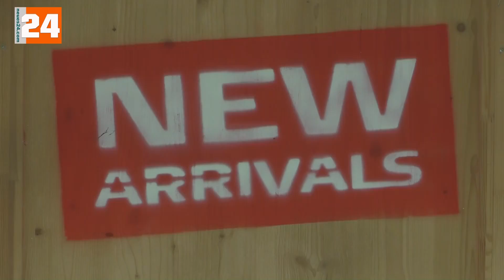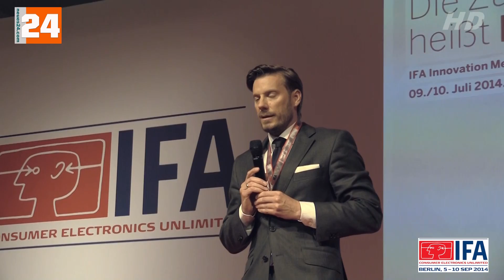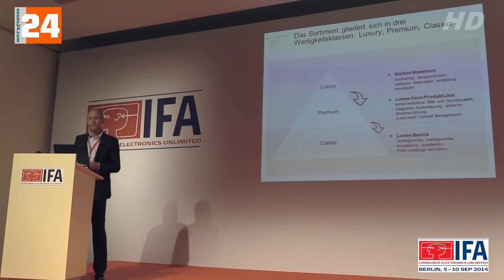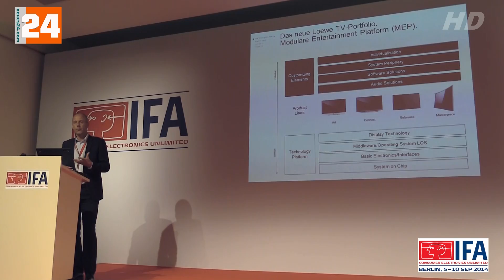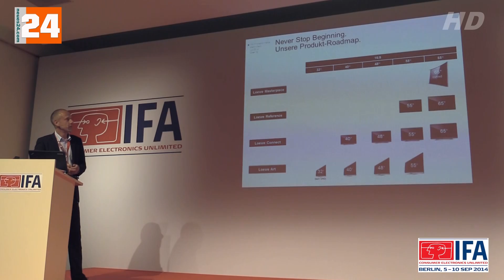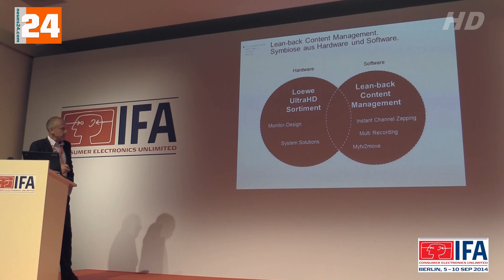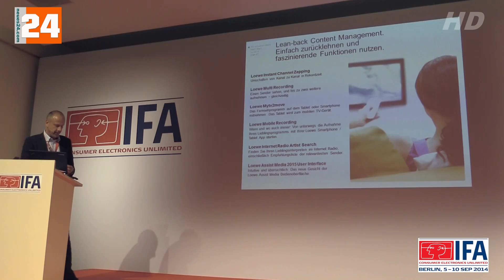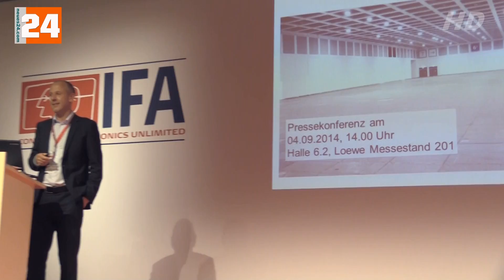IFA 2014 Loewe stellt UHD-TV vor